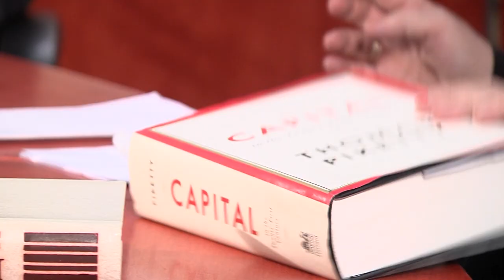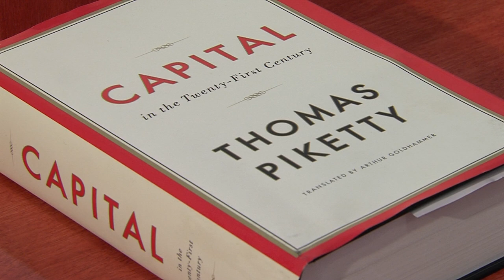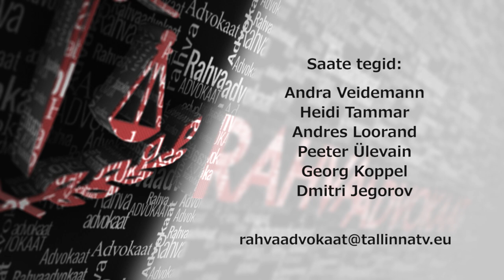Rahvaadvokaat 01 10.01.2014